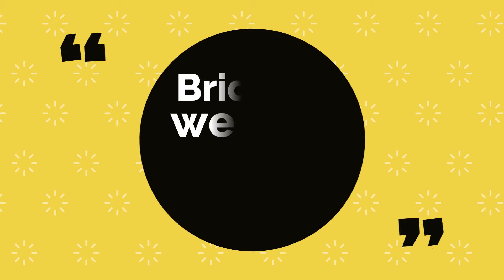Hijab Tutorial for Wedding Bride with Saree & Lehenga || Nilima Afrose Vlog ❤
Hijab Tutorial for Wedding Bride with Saree & Lehenga.

We know, the wedding is the most important day for every single bride's life. This video is for those who like to wear hijab at their wedding.

Please let me know by your comments below how was it.

A short note about me:: I'm Nilima! On my channel, you'll find how to wear hijab/niqab in a different style, easy hijab tutorial, simple hijab tutorial with inner cap, party hijab tutorial with covering chest, gorgeous hijab tutorial, double layer hijab styles with a modest outfit...I love doing different hijab tutorials!!

I'm grateful for the wonderful support I've received from viewers. It makes my day reading your lovely comments on my channel, videos, and social media!

Tutorial Name: Hijab Tutorial for Wedding Bride with Saree & Lehenga
Videographer : Afrose Al Mamun
Editor : Afrose Al Mamun
Owner : Nilima Afrose vlog